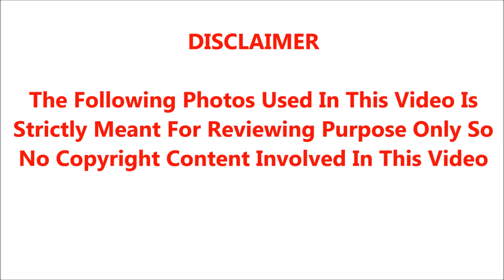வனிதாவிற்கு உதவ தயார் என்று சொன்ன கஸ்தூரி; உச்சகட்ட கடுப்பில் சற்றுமுன் லட்சுமி ராமகிருஷ்ணன்;